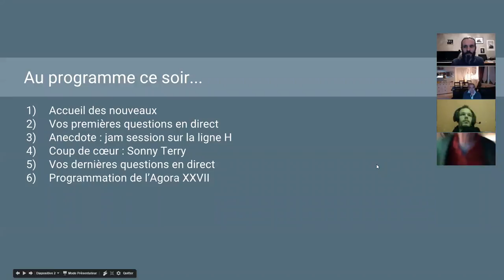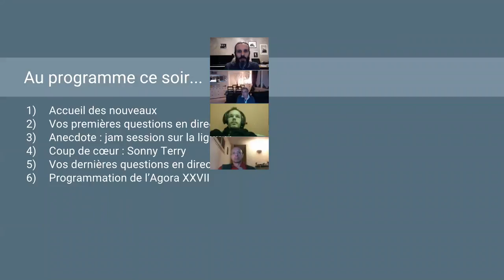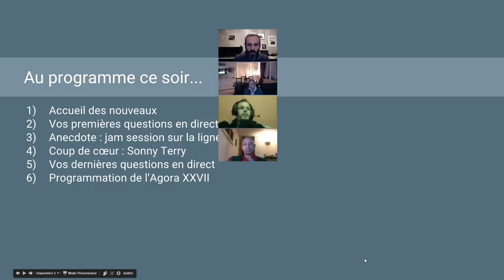Agora XXVI - 1/7 - Au programme ce soir...